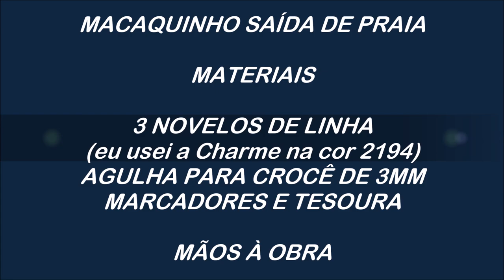MACAQUINHO SAÍDA DE PRAIA TURQUESA MARAVILHOSO. VESTE DO M AO G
MATERIAIS:
3 NOVELOS DE LINHA CHARME NA COR 2194
AGULHA PARA CROCHÊ DE 3MM
MARCADORES E TESOURA

FAÇA PARTE TAMBÉM DO MEU GRUPO DE CROCHÊ NO FACEBOOK
CROCHETANDO E PAPEANDO COM A ROSANA